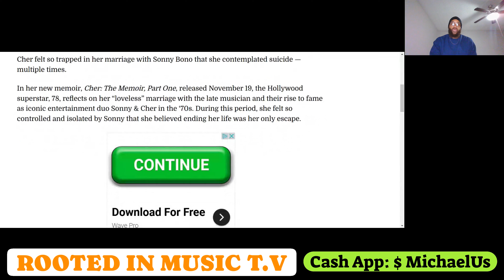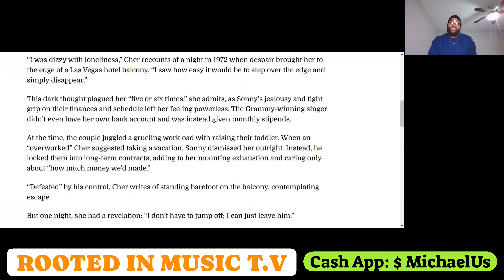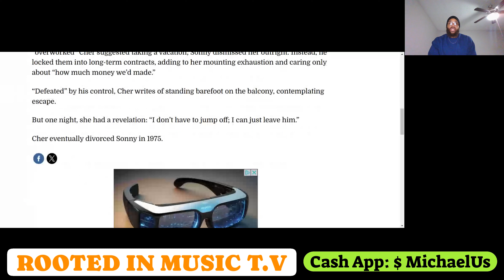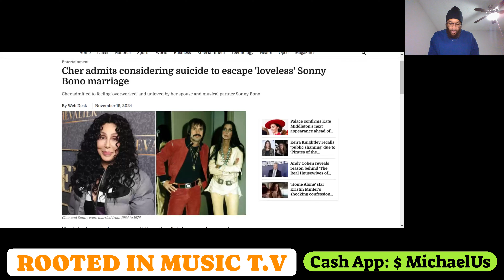Cher Admits She Once Thought About Jumping Off Of Balcony Because Sonny Was A Monster..🧐